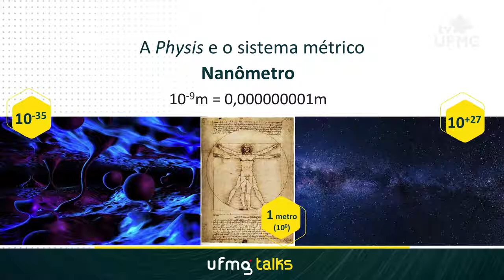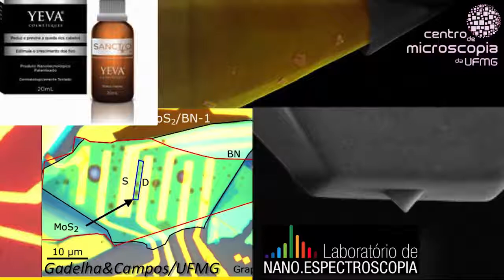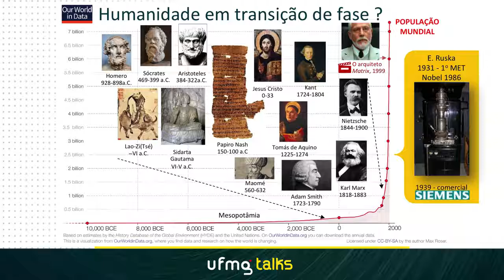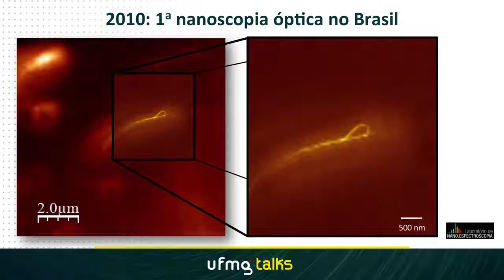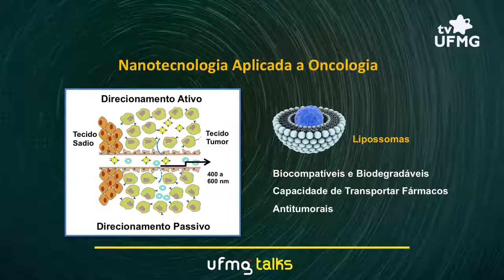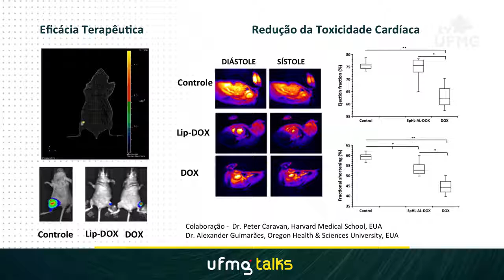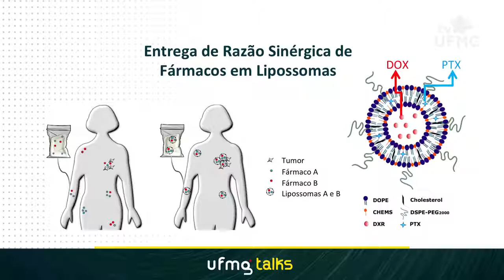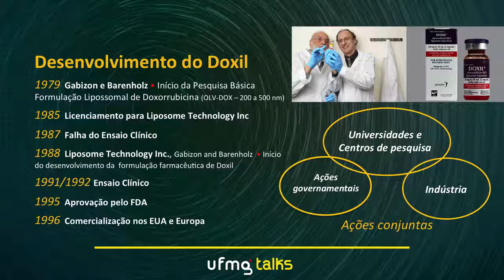UFMG Talks Nanotecnologia o admirável mundo invisível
Professor Ado Jório no UFMG Talks abordando o assunto nanotecnologia.